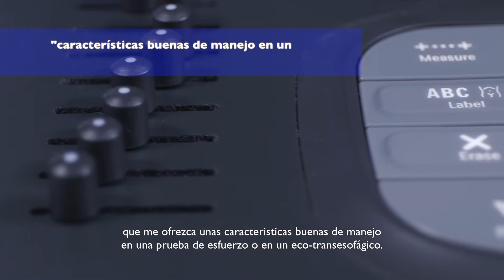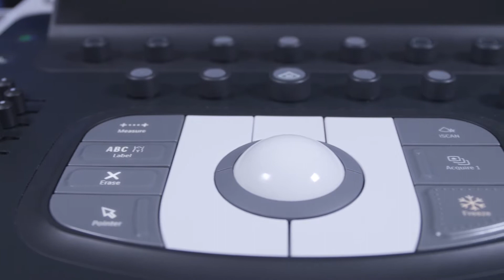Philips Affinity - Dr. Miguel Ángel García Fernández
El conocido Cardiologo Miguel Ángel García Fernández nos cuenta sobre su experiencia en el centro radiológico con el ecógrafo Affinity para imagen cardiaca.

Vea en vivo al Doctor compartiendo su conocimiento en Un Viaje al Corazón 2017. Inscríbase acá